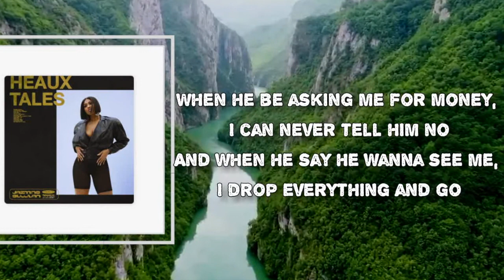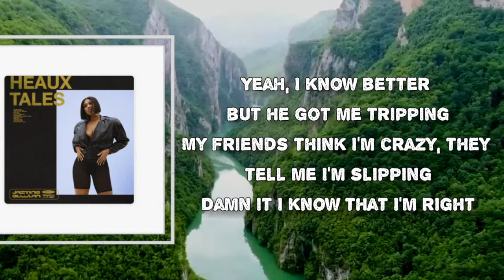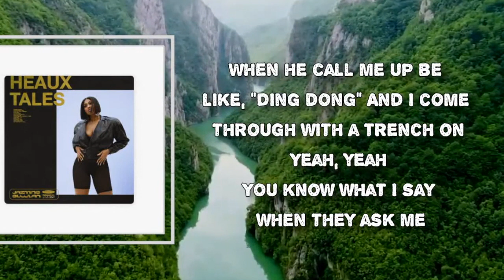Put It Down - Jazmine Sullivan (Karaoke)